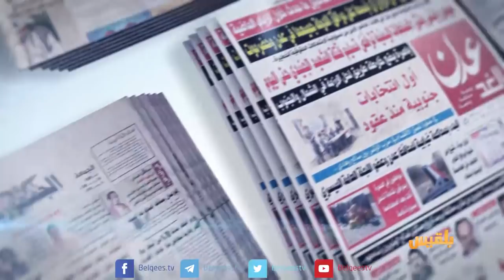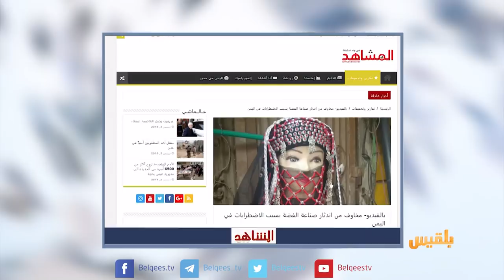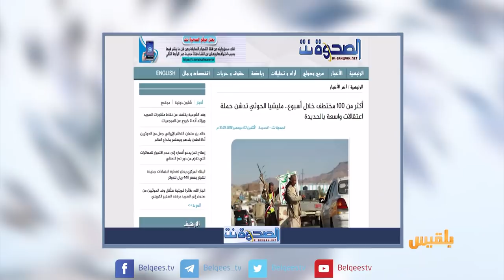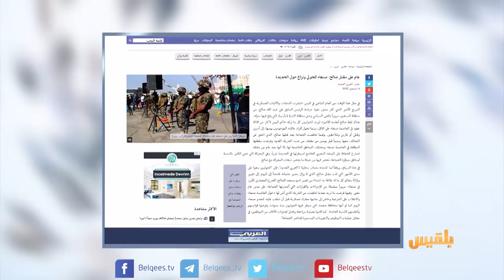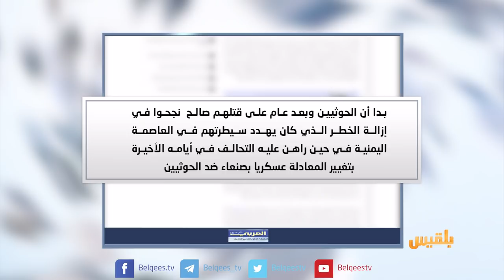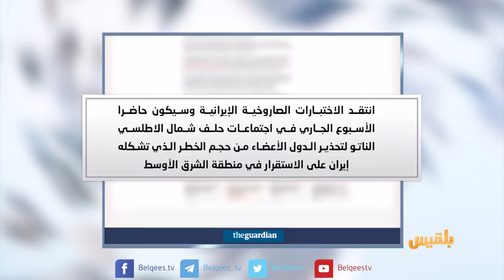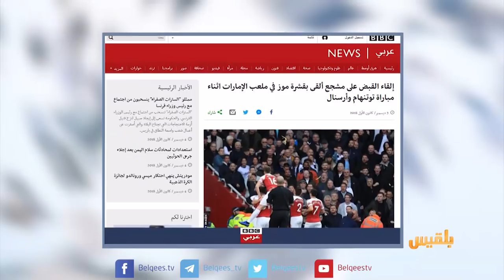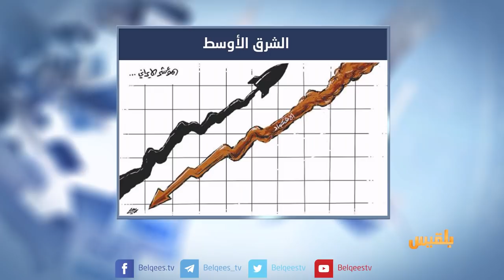كشك الصحافة | 4 - 12 - 2018 | تقديم: أفنان توركر